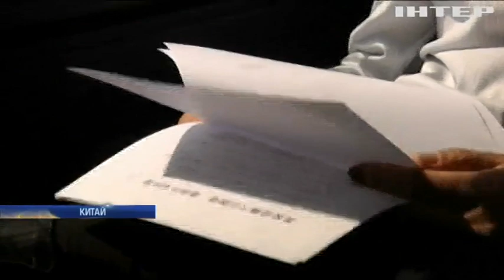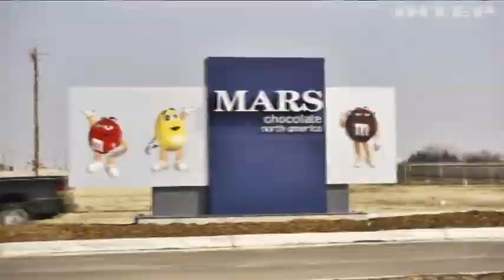Пьяный пассажир заплатил в такси в 100 раз больше